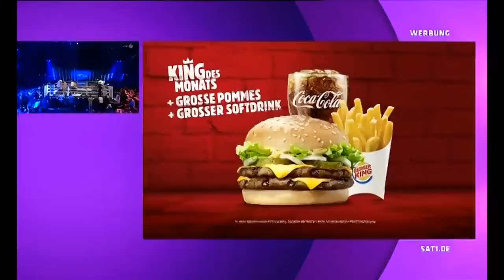Sturm-Stieglitz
Box sat1